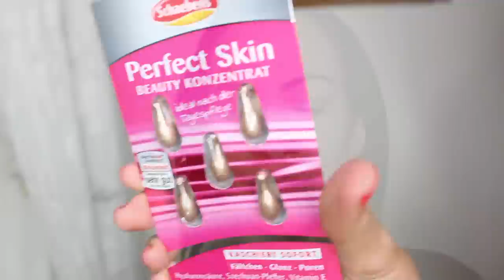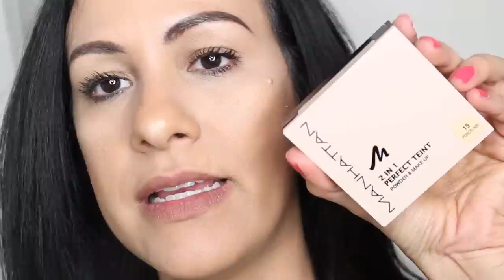POR FIN! CLON EXACTO BEAUTYBLENDER | Prueba Conmigo!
~PRODUCTOS MENCIONADOS ~

En Alemania se pueden comprar en Müller, Rossmann, DM.

UMA Cosmetics Beauty Sponge
Disponible en los supermercados REAL (Alemania)

L'Oreal Miss Manga PUNKY Mascara (Black)

Manhattan 2 in 1 Perfect Teint Powder & Make Up Natural Porcelain 15

MAC Cosmetics Vibe Tribe Studio Sculpt Define Bronzing Powder (Delphic)

Lo que llevo hoy:
Uñas: ®essie cute as a button
Top: Bershka
Reloj: Michael Kors

Cámara que uso para grabar:
CANON EOS 600D
VLOGS: CANON LEGRIA MINI HD